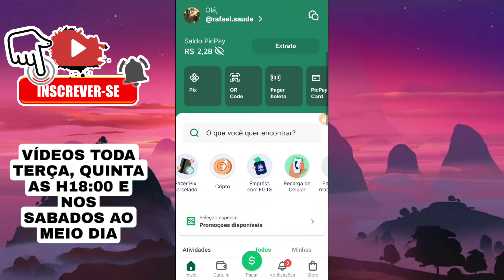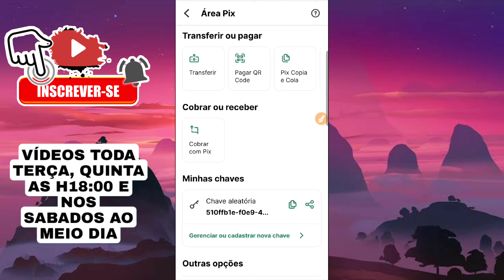COMO CADASTRAR CHAVE PIX NO PIC PAY